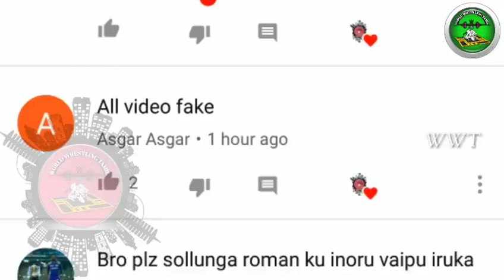Roman Reigns தோல்விக்கு காரணம் என்ன…?/World Wrestling Tamil